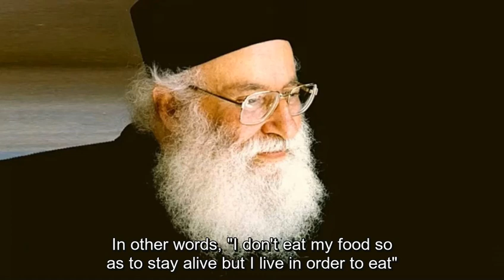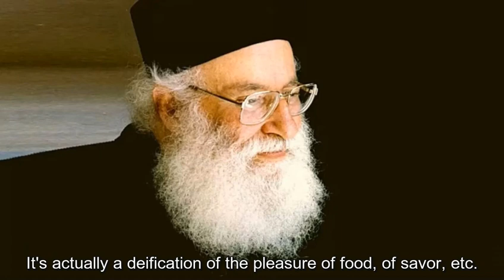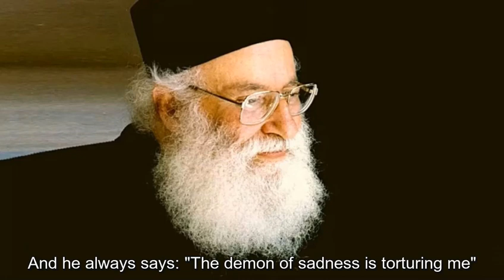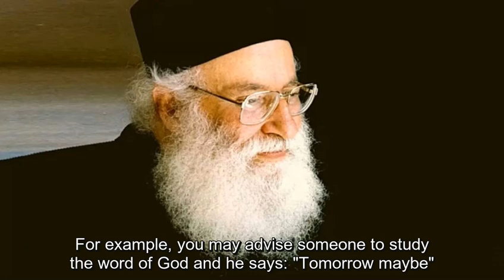F. Athanasios Mytilinaios : The seven deadly sins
Father Athanasios Mytilinaios was born in Athens in 1927. He studied electronic physics and was a pilot in the air force. He was ordained a monk, and a hieromonk and he was an Abbot in the monastery of the Dormition of the Theotokos, Komnenion, Larissa, Greece. He slept in the Lord in 2006.